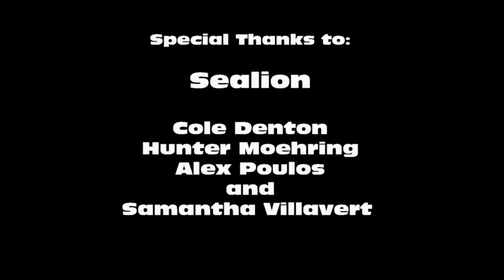SeaLion at 35 Denton Music Festival, Dan's Silverleaf - March 13, 2015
March 13, 2015.  Performance by SeaLion at the 35 Denton Music Festival, Dan's Silverleaf.